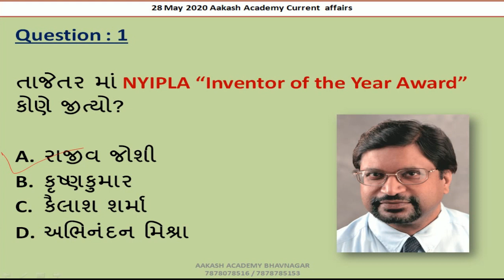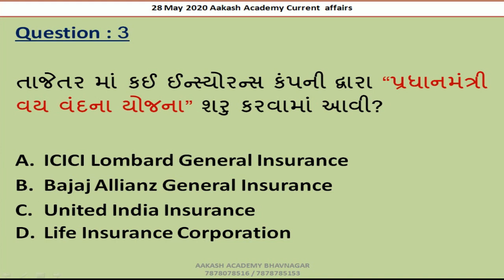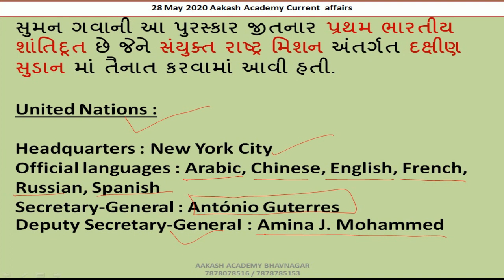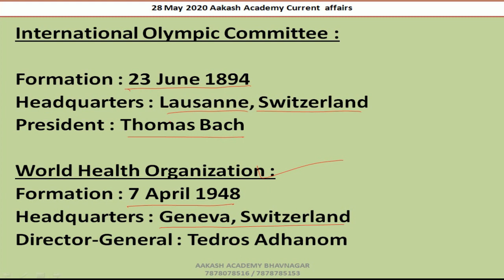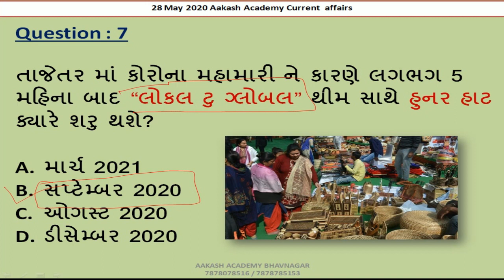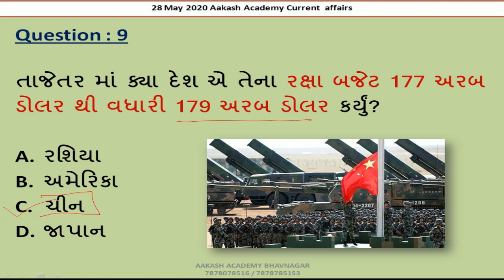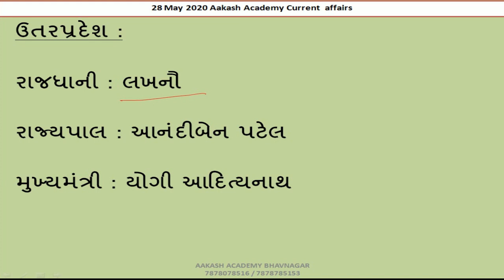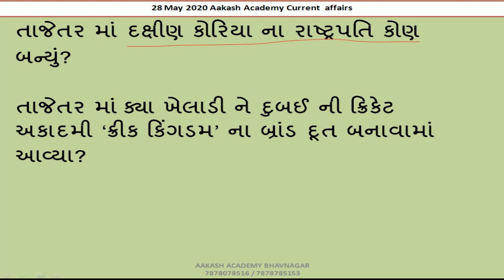28 May 2020 Current Affairs in Gujarati | Daily Current Affairs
28 May 2020 Current Affairs in Gujarati | Daily Current Affairs  | Current Affairs In Gujarati

About this channel :

BANK PO,
SSC,
RAILWAY,
MBA,